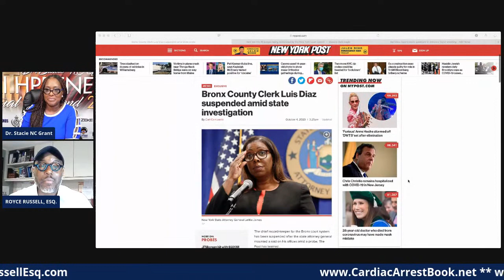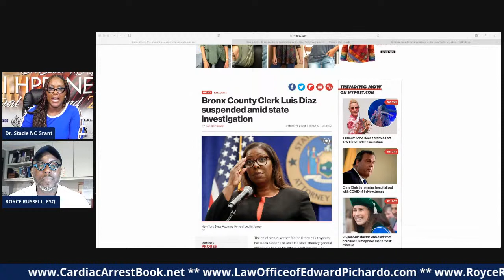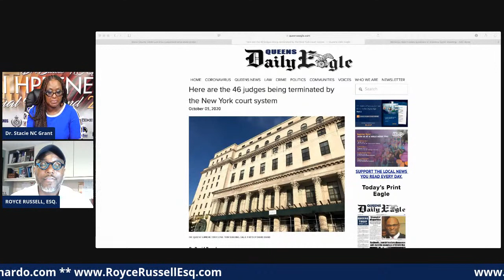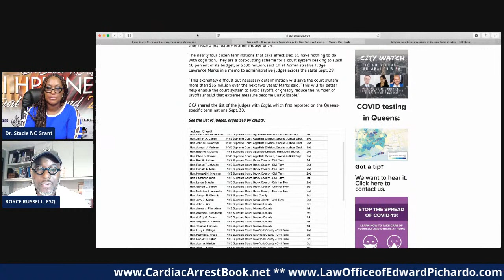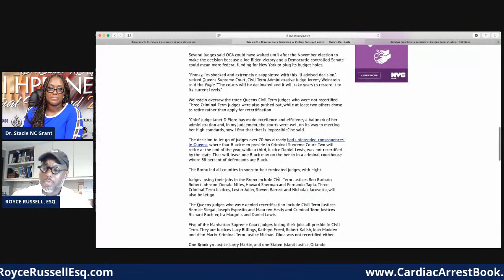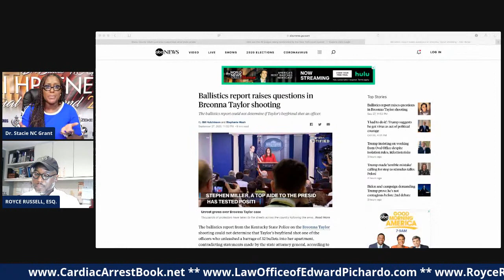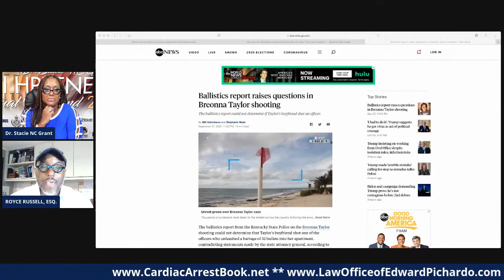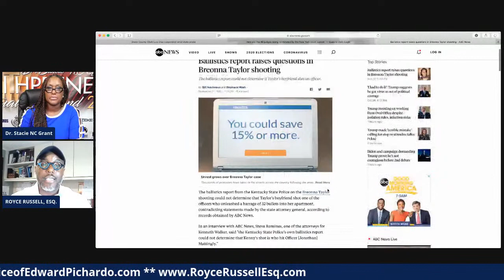Ep 25 Speaking Legally Show 10/7/20